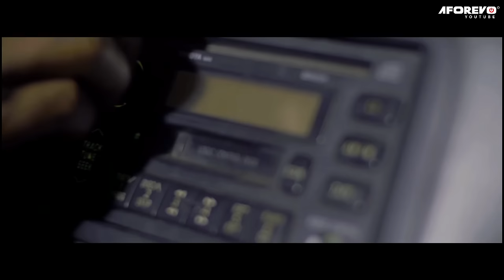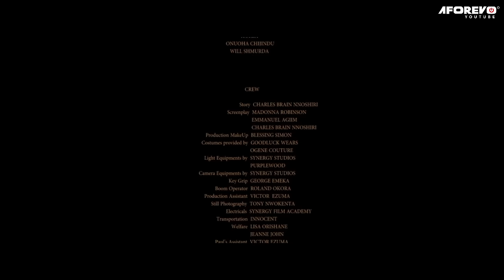NO STRINGS ATTACHED ( Peggy Ovier) - Brand New 2023 Nigerian Movie